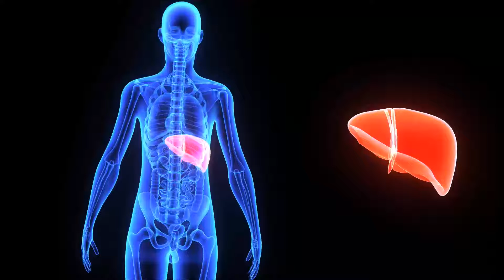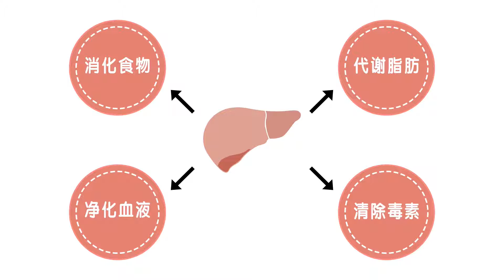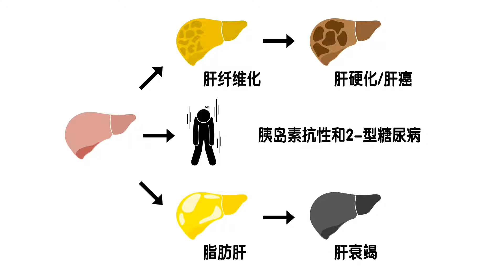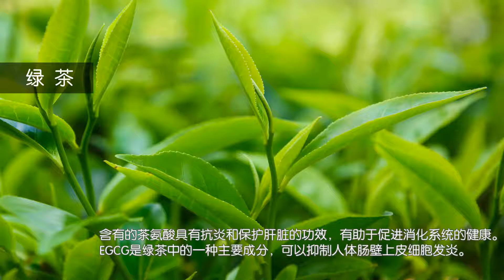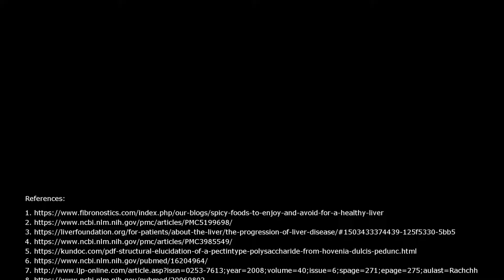为何你的肝脏如此重要？ Phytotime津彩乐是您的解决方案！